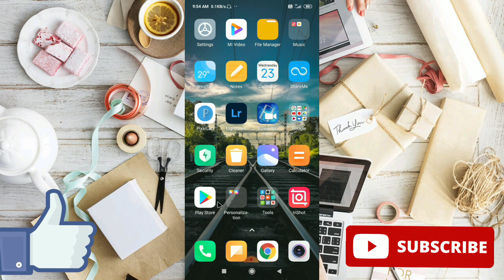How To Set A Smart Robot On Your SmartPhone's | No One Can Touch Your Phone | Technological Talk.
This is a amazing video in which you can come to know about how to set a smart robot on your smartphone which will  track your phone screen locking activity.

Some Playlist's